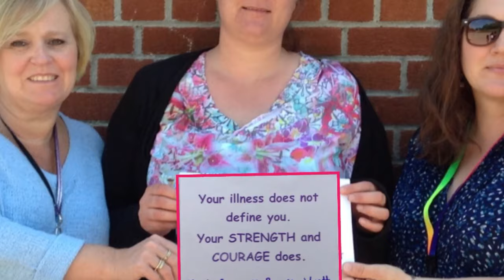Mrs. Craig, We're Going to Stand By You!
Our Grade 4 class made this video to show our support of and love for Barb Craig, educational assistant extraordinaire, who is currently battling Hodgkin's Lymphoma. The students miss her and can't wait for her to return. The scenes and stills were almost all created and/or filmed by the kids, and all of the special effects were created by them too. We must give thanks and credit to the gifted Rachel Platten, whose "Stand By You" song from the album Wildfire (2016) perfectly captures how we feel.